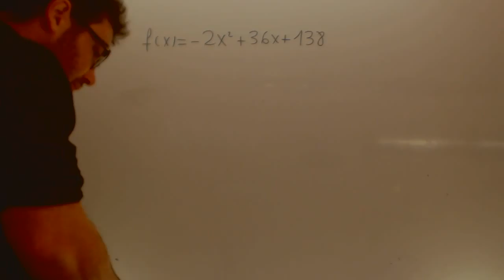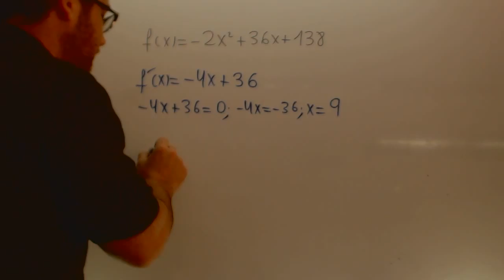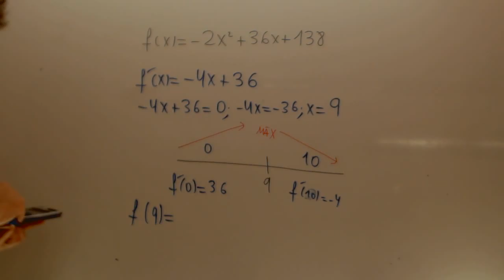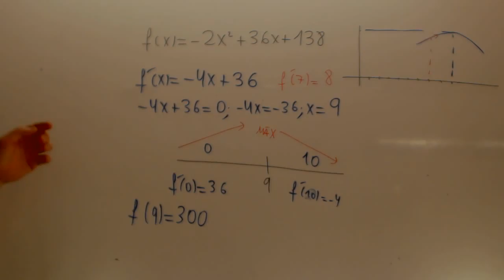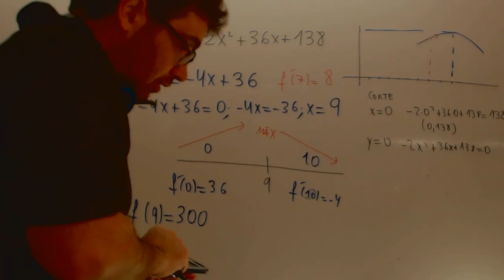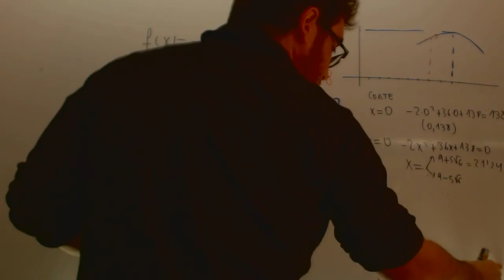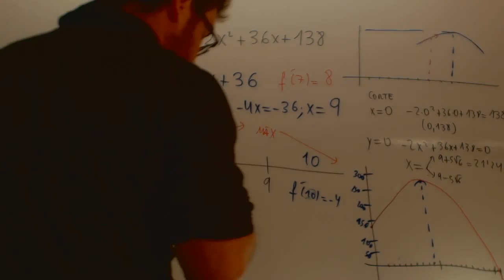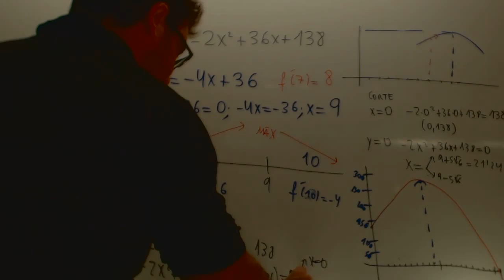Selectividad Parabola Matematicas Academia Usero Estepona